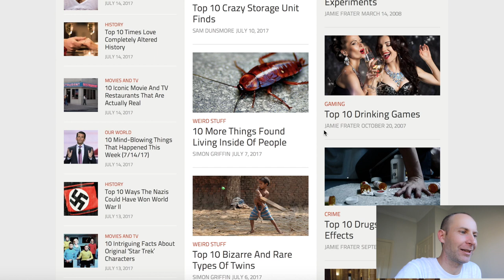10 Érdekes Élő Dolog Amit Emberben Találtak